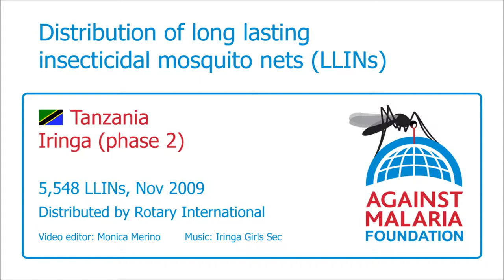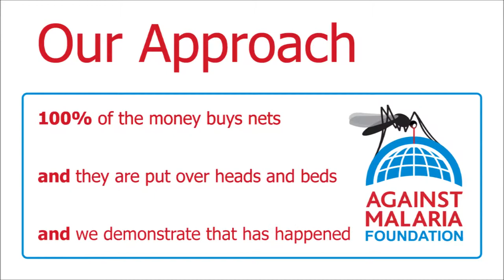Tanzania, Iringa, Boarding Schools, phase 2: Bednet distribution